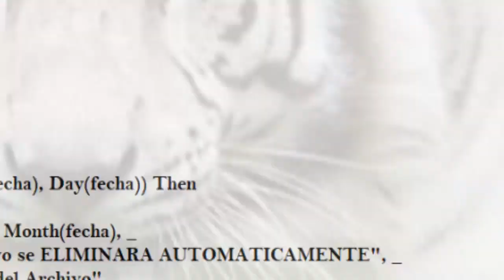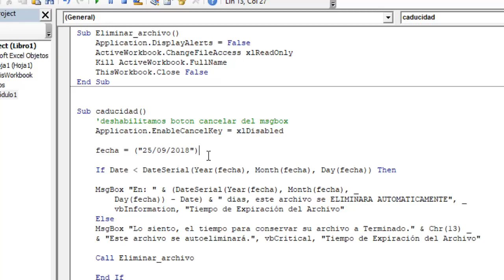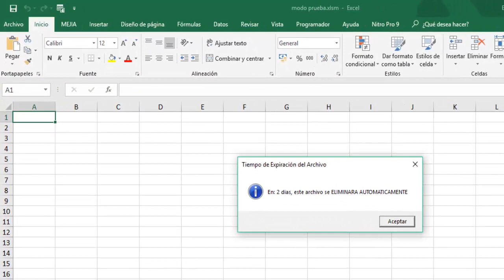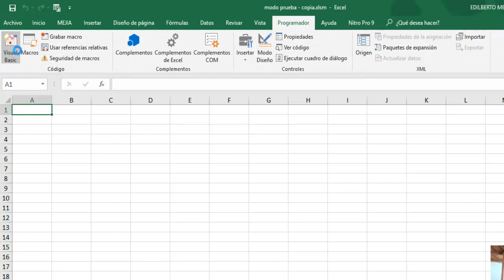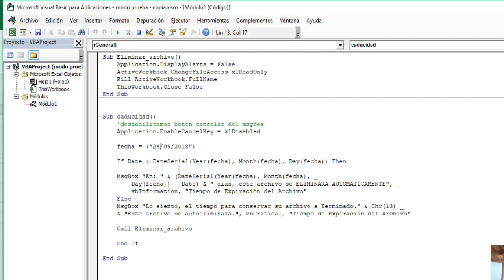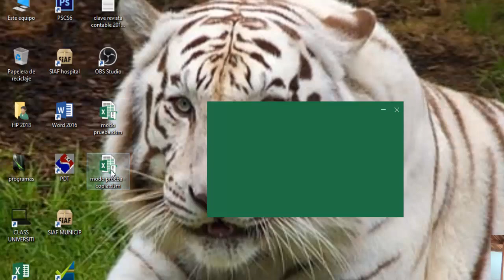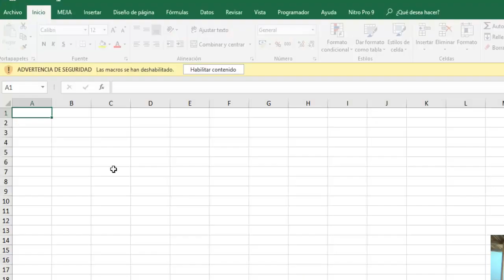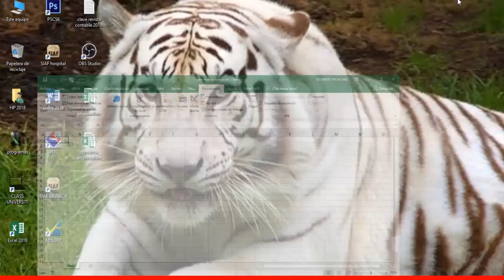HACER QUE EL ARCHIVO EXCEL EXPIRE Y SE ELIMINE SOLO - EXCEL CON FECHA DE VENCIMIENTO